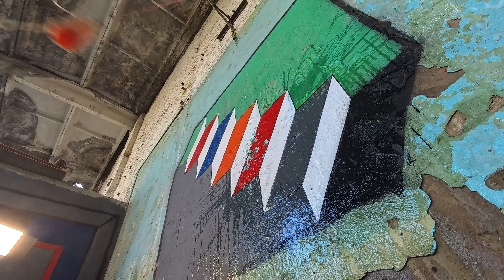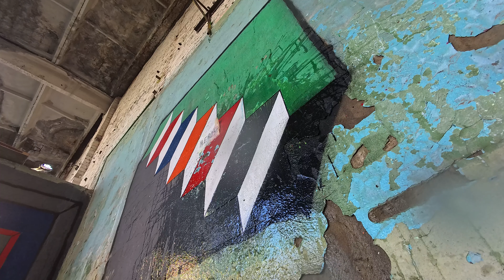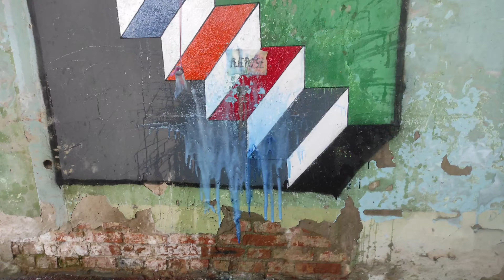Battle of the glass. Crazy living water bursts out of the bottle. Beating glass bottles ⚠️🔥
This video will attract you with its interesting variety of colors and a large number of fillings. Let's show how crunchy and soft things are broken: break glass bottles and jars filled with beautiful colorful things! This is an amazing Asmr video that will leave you satisfied. Beautiful sounds of breaking glass bottles and cans that you will never forget. If you are looking for a fun and exciting Asmr video, then definitely check this out! You are guaranteed to have fun and entertainment!